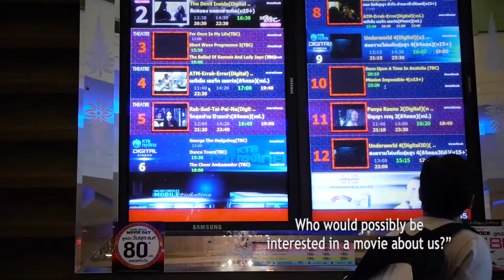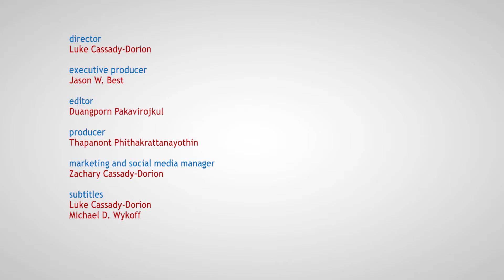The Cast Of The Cheer Ambassadors, 1 Year After The Film's Premiere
RENT OR BUY THE MOVIE NOW

The inspirational "The Cheer Ambassadors" follows the visionary and zealous coach of Thailand's national cheerleading team as he transforms his fun-loving athletes into serious world-class contenders who come from nowhere and surprise everyone by bringing home multiple medals in the 2009 and 2011 ICU (International Cheer Union) World Cheerleading Championships in Orlando, Florida.

"The Cheer Ambassadors" ภาพยนตร์สารคดีที่ได้รับรางวัลมากมาย คือการบอกเล่าเรื่องราวของผู้ฝึกสอนทีมเชียร์ลีดเดอร์ ทีมชาติไทยที่เปี่ยมด้วยความฝันและความกระตือรือร้น เขาได้ผลักดันนักกีฬาที่ไม่มีใครรู้จักให้กลายเป็นทีมระดับโลกและทำให้ผู้คนทั่วโลกตะลึง เมื่อพวกเขาสามารถนำเหรียญรางวัลจากการแข่งขัน World Cheerleading Championships ที่จัดโดย ICU (International Cheer Union) ณ เมืองออร์ลันโด มลรัฐฟลอริดา ประเทศสหรัฐบอเมริกา กลับบ้านได้ในปี 2009 และ ปี 2011